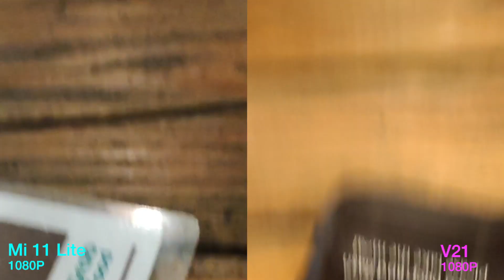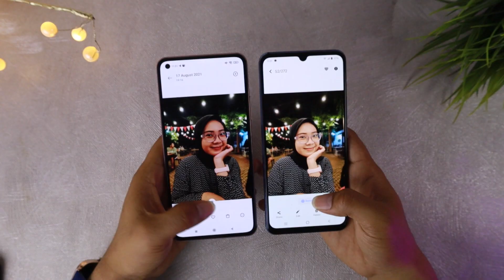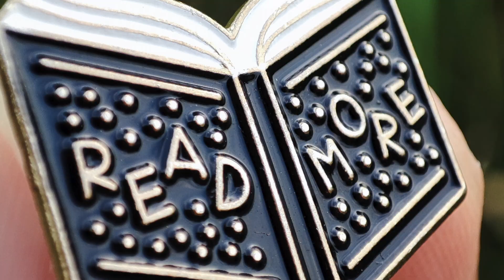Adu Kamera Buat Cewek | Mi 11 Lite vs VIVO V21 Siapa Paling Cantik ?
Dua hanpdhone cantik ini punya kamera sistem yang mirip, sama-sama mengandalakan 64 megapixel, dan sama-sama menjual sistem camera videonya, siapa lebih cantik ?